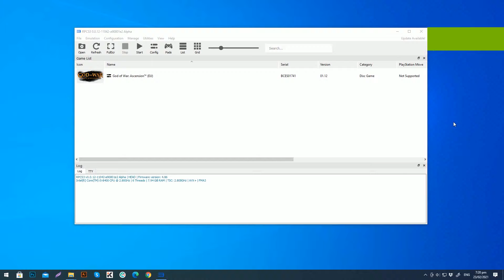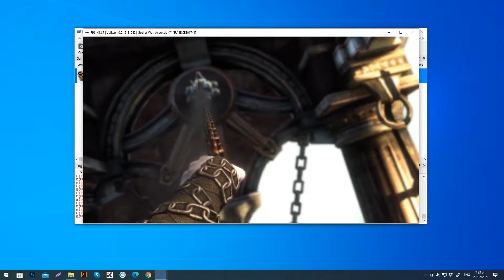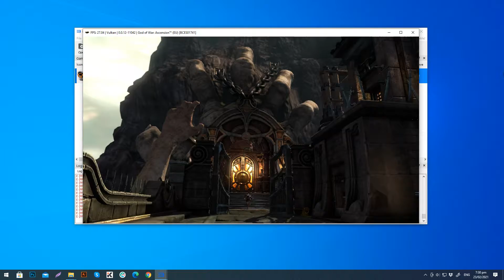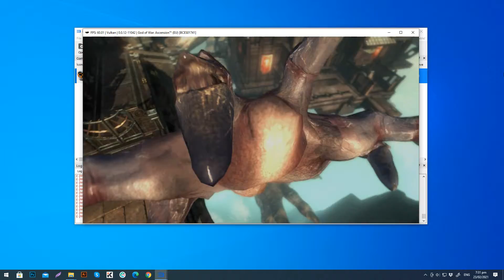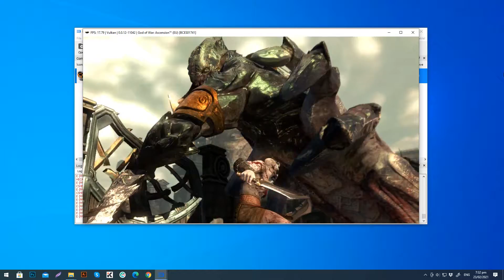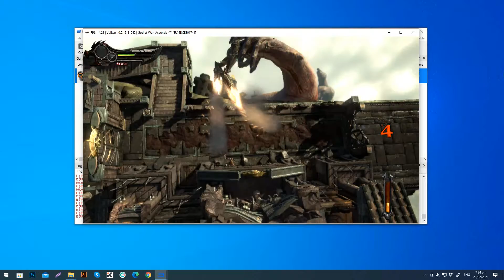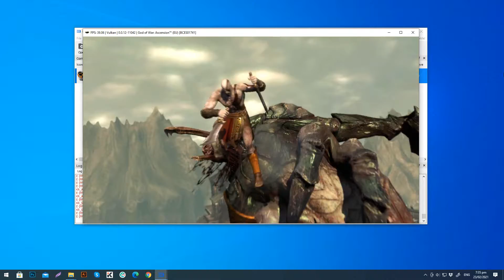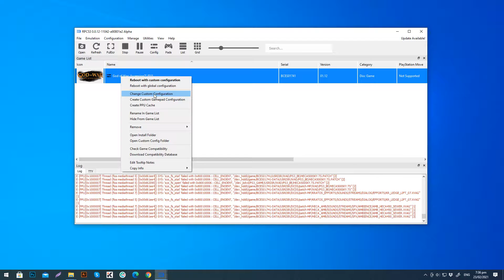God of War Ascension | RPCS3 Emulator | i5 8400 | Gtx 1050Ti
My settings is in the video. Enjoy!